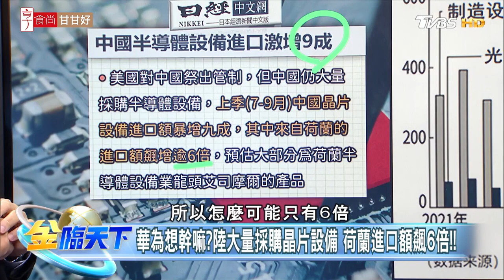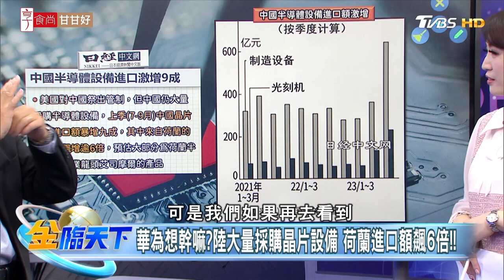華為想幹嘛?陸大量採購晶片設備 荷蘭進口額飆6倍！！| 金臨天下 20231115